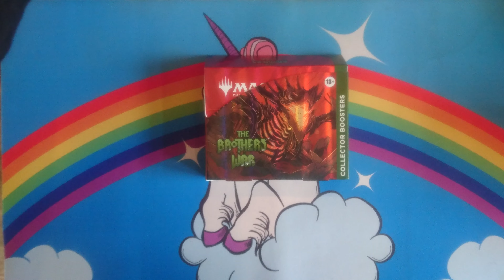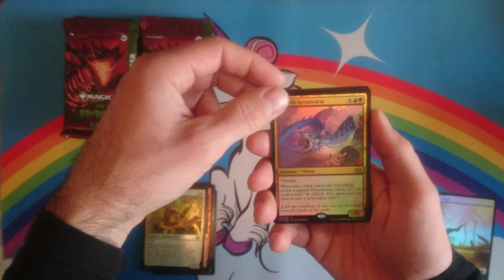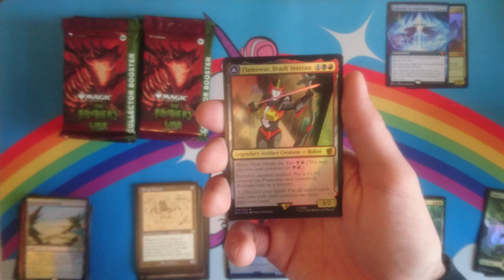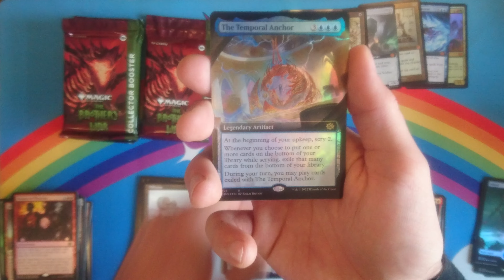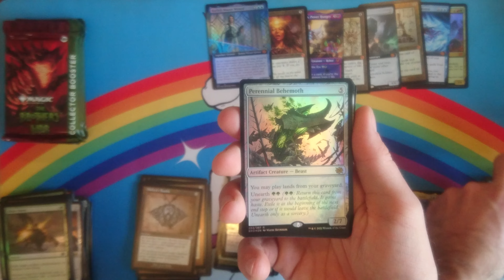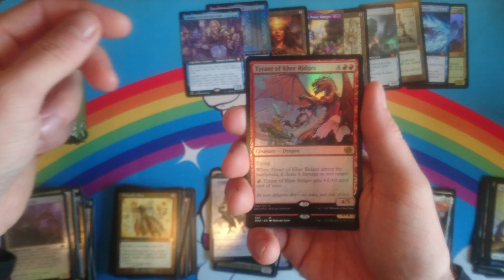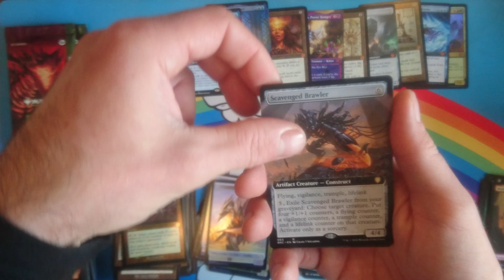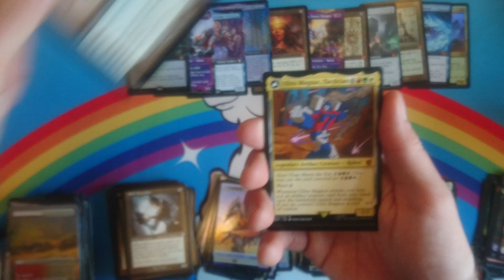The Brothers' War - Collector Booster Box Opening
12 prémiových boosterů z edice The Brothers' War, k zakoupení na